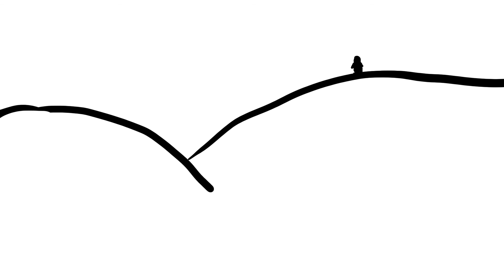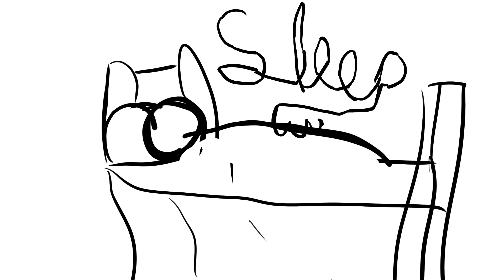anatober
my computer keeps freaking out so I'm going to post my wrap up ending with day 23. enjoy!